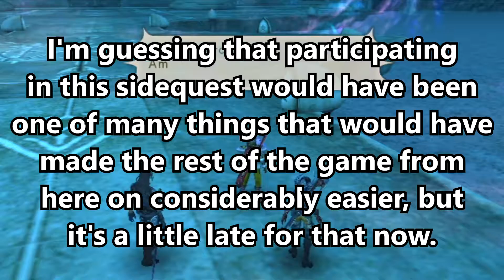Xenoblade Chronicles - Blind - Part 21 - Coming-Of-Age Quest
For some weird reason I'm not sure if I like the major quest in this episode. It's described as if it's a big deal, as coming-of-age things tend to be, but ultimately as far as the game is concerned it's just another task you need to do to progress and nobody seems all that invested in it after this.

Also, if you thought I got excited about discovering the secret area in Satorl Marsh, just wait until I find the one in Tephra Cave in about fifty videos.

That promised social media link spam.